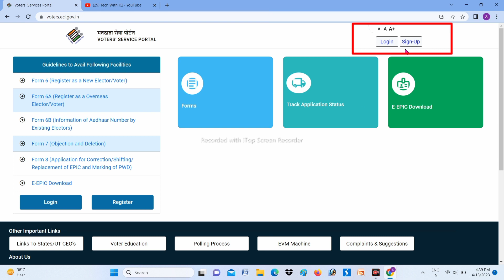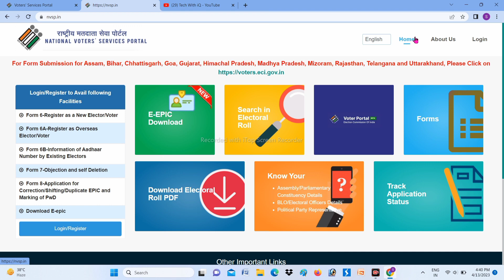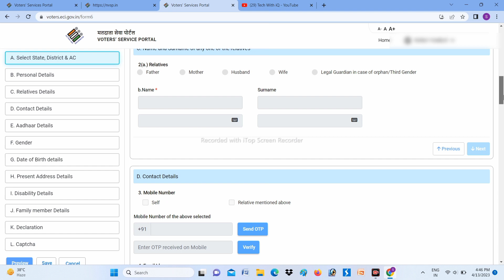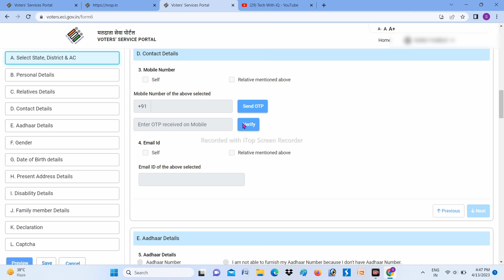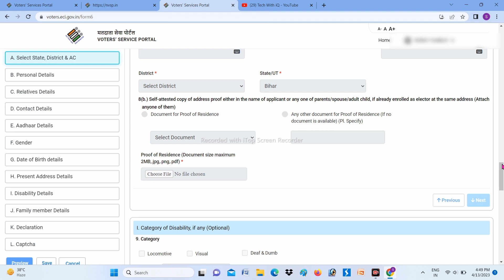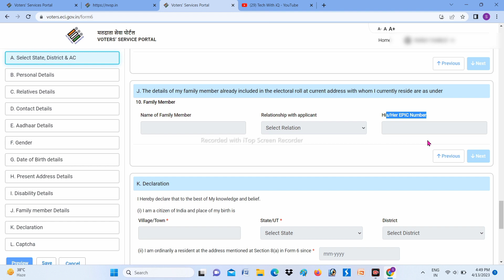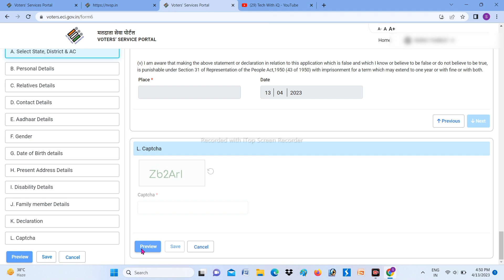2023 में ऐसे बनेगा नया वोटर कार्ड | Online New Votor Card Kaise Banaye | मोबाइल से करो Apply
2023 में ऐसे बनेगा नया वोटर कार्ड | Online New Votor Card Kaise Banaye | मोबाइल से करो Apply